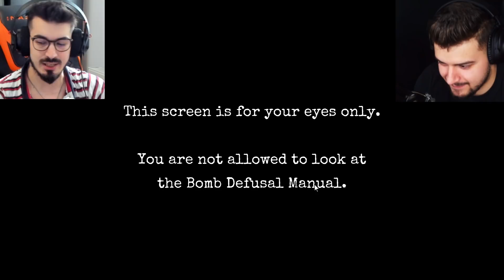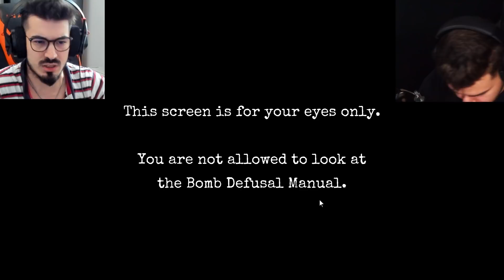GRASU E ANGAJAT DE FBI! NOROCOSUL!